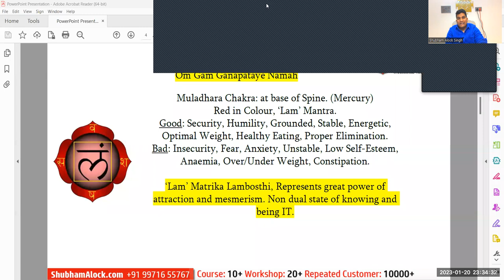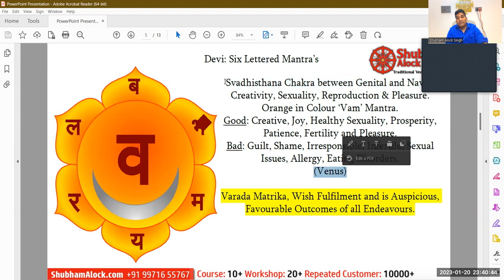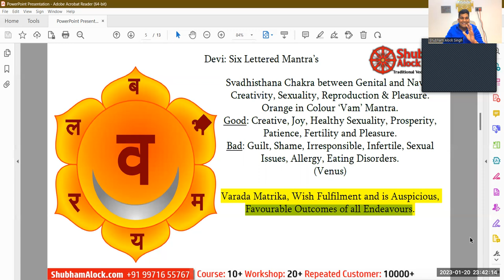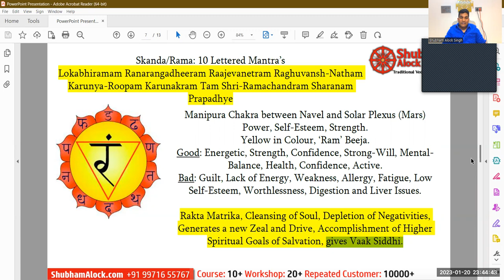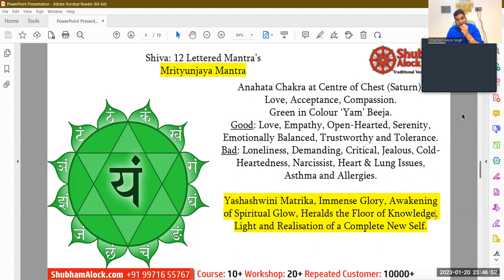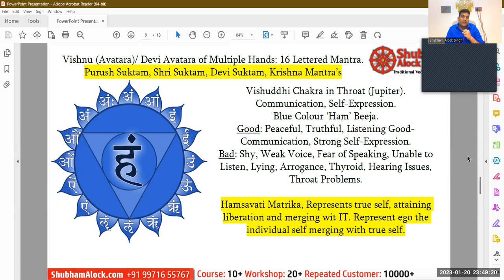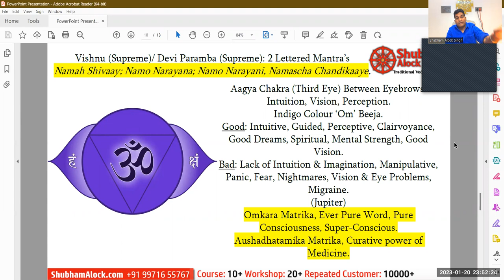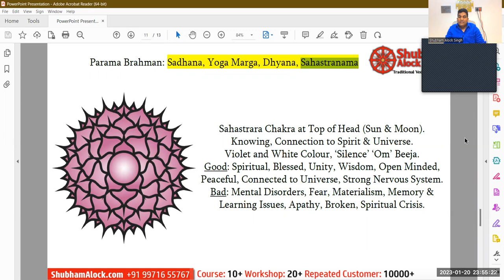Kundalini, Astrology, Spiritual Guidance & Mission of Soul | Best Remedy of Planets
Remedies, Spirituality, Mantra and Hinduism-Focused Courses.